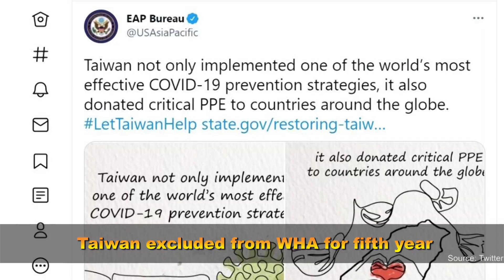On the Radar: May 13, 2021 | Taiwan News | RTI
CONNECT